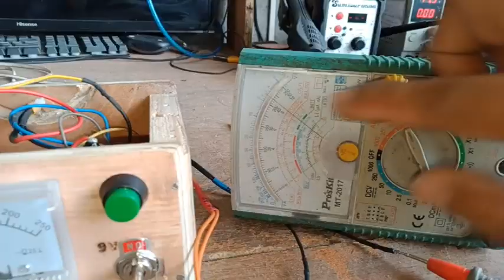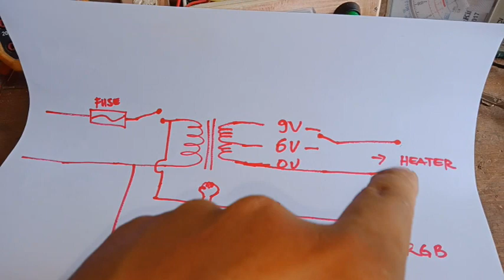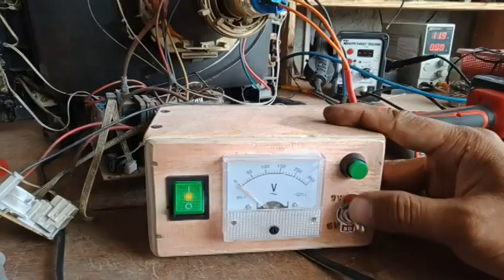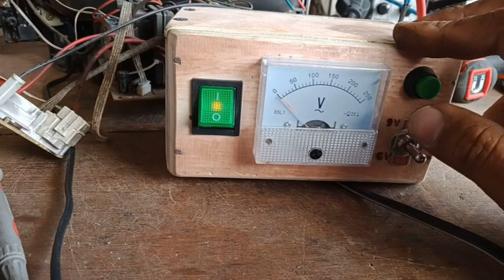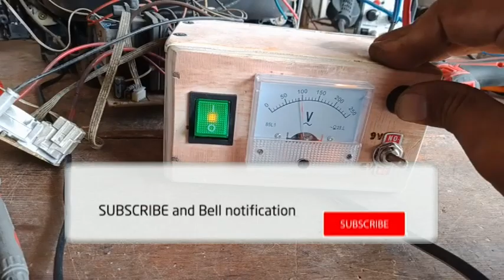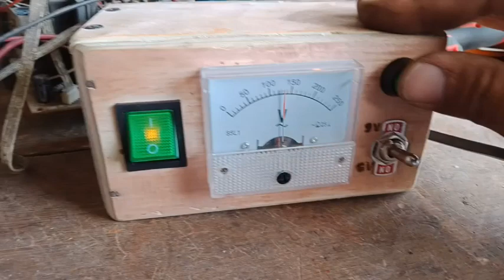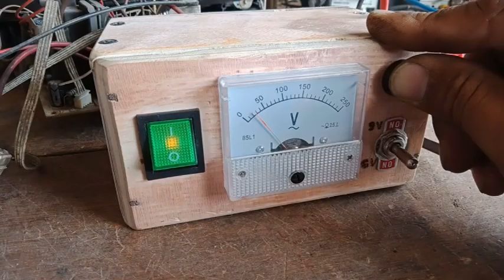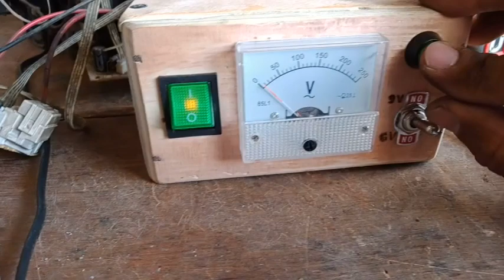Paano gumawa ng CRT rejuvenator.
In this video gagawa tayo ng rejuvenator.